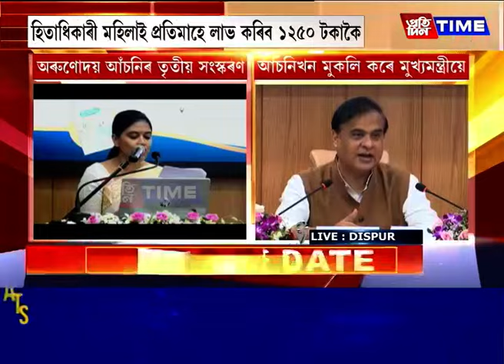অৰুণোদয় আঁচনিৰ তৃতীয় সংস্কৰণ মুকলি অনুষ্ঠান...মুখ্যমন্ত্ৰী ড° হিমন্ত বিশ্ব শৰ্মাই মুকলি কৰে আঁচনিখন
অৰুণোদয় আঁচনিৰ তৃতীয় সংস্কৰণ মুকলি অনুষ্ঠান। দিছপুৰৰ লোকসেৱা ভৱনত মুখ্যমন্ত্ৰী ড° হিমন্ত বিশ্ব শৰ্মাই মুকলি কৰে আঁচনিখন। আঁচনি মুকলি কৰি মুখ্যমন্ত্রী ড০ হিমন্ত বিশ্ব শৰ্মাৰ মন্তব্য-
‘সকলো আঁচনিৰ ভিতৰত সবাতোকৈ শক্তিশালী আঁচনি অৰুণোদয়’
‘আজি ২৪.৬০ লাখ পৰিয়ালে প্রতিমাহৰ ১০ তাৰিখে বেংক একাউণ্টযোগে ধন লাভ কৰি আছে’
‘প্রতিটো সমষ্টিত গড়ে ১০ হাজাৰ অৰুণোদয় আঁচনি প্রদানৰ সুবিধা’
‘অৰুণোদয় ৩.০ৰ জৰিয়তে সকলো ৰেচন কাৰ্ড লাভ কৰা পৰিয়ালৰ আধাৰ সংলগ্ন কৰা হ’ব’
‘ৰেচন কাৰ্ডৰ সৈতে অৰুণোদয় সংলগ্ন কৰা হ’ব’
‘ৰাজ্যৰ ১৯ লাখ লোকক নতুনকৈ ৰেচন কাৰ্ড প্রদানৰ ব্যৱস্থাৰ আৰম্ভ কৰা হ’ব’
‘অৰুণোদয়ৰ সুবিধা লাভ কৰিবলৈ ৰেচন কাৰ্ড বাধ্যতামূলক’
‘বাৰ্ষিক উপাৰ্জন ৪ লাখতকৈ কম হ’লে ৰেচন কাৰ্ড লাভ
কৰিব’
‘চৰকাৰী চাকৰি নথকা পৰিয়ালে লাভ কৰিব ৰেচন কাৰ্ড’
‘চাৰিচকীয়া বাহন থকা লোকসকলেও নাপাব অৰুণোদয় ৩.০ ৰ সুবিধা’
‘অৰুণোদয় পাবলৈ ৰেচন কাৰ্ড থাকিব লাগিব’
‘বিধৱা মহিলাসকলে লাভ কৰিব অৰুণোদয় আঁচনি’
‘যদি কোনো পৰিয়ালত ৪৫ বছৰৰ ওপৰত অবিবাহিতা ছোৱালী থাকিলে পাব অৰুণোদয়’
‘বিবাহ বিচ্ছেদ হোৱা মহিলাই লাভ কৰিব অৰুণোদয়’
‘কাৰোবাৰ ঘৰত যদি ৩য় লিংগৰ ব্যক্তি আছে সেই পৰিয়ালেও পাব অৰুণোদয়’
‘দিব্যাংগ ব্যক্তি থকা পৰিয়ালেও লাভ কৰিব অৰুণোদয়’
‘চৰকাৰী বৃদ্ধাশ্রমত থকা আইতাসকলেও লাভ কৰিব অৰুণোদয়’
‘পৰিয়ালৰ বাৰ্ষিক উপাৰ্জন ২ লাখ টকাতকৈ কম হ’লে লাভ কৰিব অৰুণোদয়’